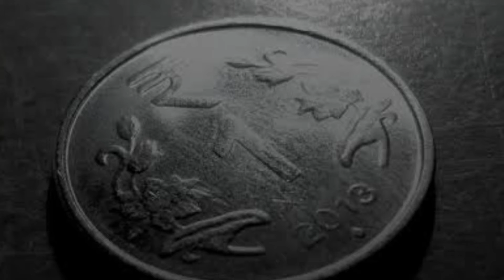हमें रात में लाइट जलाकर सोना चाहिए यां बंद करके। NEW OFFICIAL FACTS VIDEO l 2022 l LATEST FACTS l